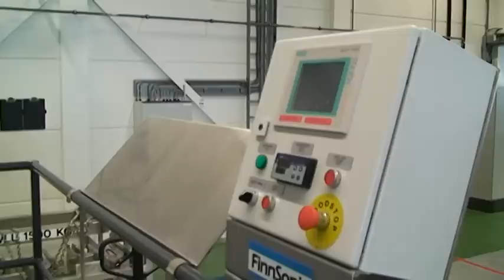Kijkdag voor verkoop fabriek Helianthos in Arnhem